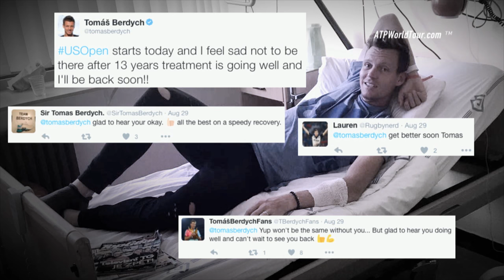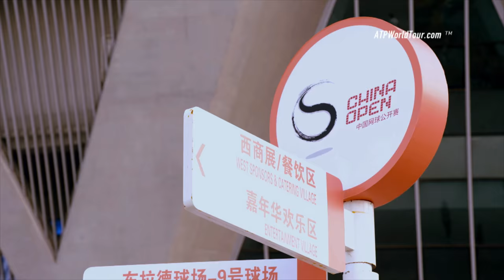Tomas Berdych Uncovered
ATP World Tour Uncovered presented by Peugeot features Tomas Berdych, who's glad to be back on the court and is thrilled to be working with new coach Goran Ivanisevic. Getty Images photo.